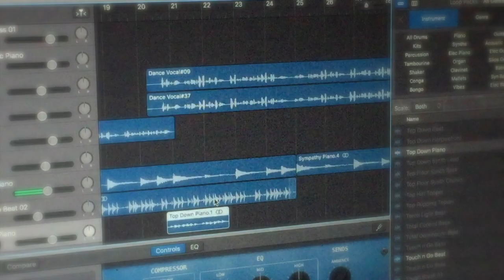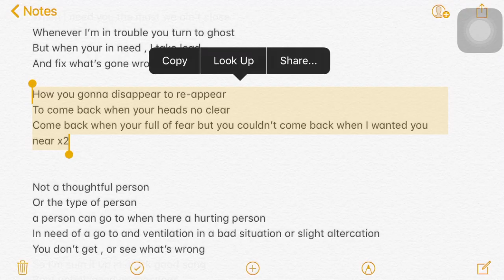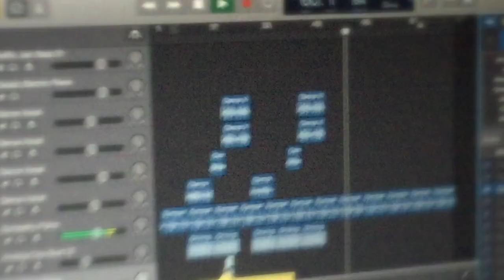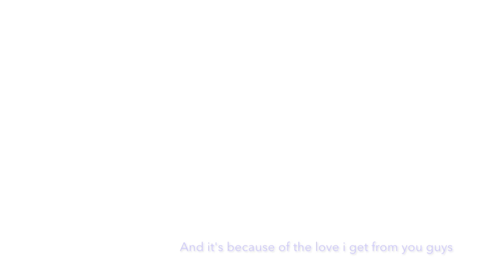Chido Mya - Disappear (Video)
Performed, Written & Produced by Chido Mya
{lyrics}

Self absorbent
Only love yourself
Most important
Look out for no one else
Your a ringer
But u never answer calls
You ask for help,
but don’t help when some one falls
You pile all you troubles me
And I help of course
That’s the type person I be
Do me wrong and u show no remorse

When I need you the most we ain’t close
Whenever I’m in trouble you turn to ghost
But when your in need , I take lead
And fix what’s gone wrong with my fastest speed

How you gonna disappear to re-appear
To come back when your heads no clear
Come back when your full of fear but you couldn’t come back when I wanted you near x2

Can’t pick and choose when you wanna be here
I know right now this you don’t wanna hear
Straight through your left and out your other ear
This time for real please disappear
No show time, less you time
More me time, I’m prime time
You were like a job and I was working full time
If we were words we wouldn’t rhyme

Wish Ild love less and controlled myself
If Ild have know I would have chose someone else x2

I hate disappearing-re-appearing, disappearing- re-appearing.
You hate disappearing-re-appearing, disappearing-re-appearing.
We hate disappearing-re-appearing, disappearing-re-appearing.
I hate disappearing, disappearing, disappearing, disappearing.